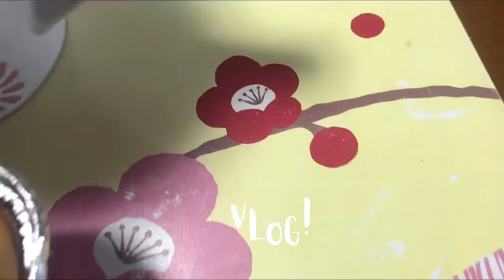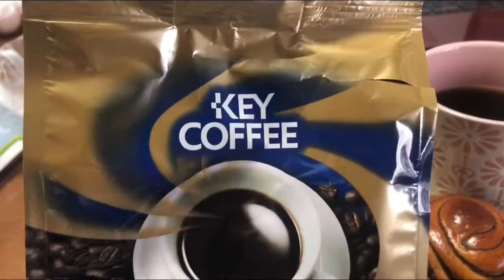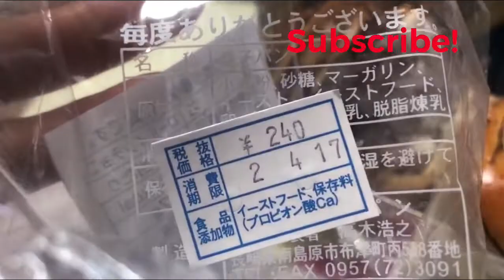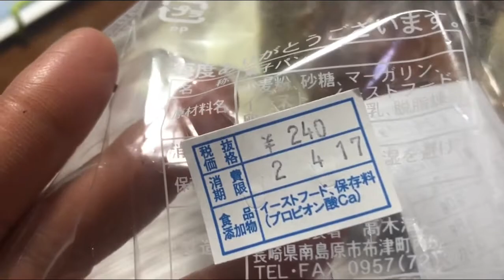Mahal ka ba o hindi ka mahal?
Kayo ang magdesisyon habang nakikimiryenda sa ArbieTV!

Filipina in Japan
Teatime
Imbentong kwento ba are
Tinapay ikaw ga iyan

Mema lang... mema i upload laang
Mahal ba mga bilihin dito sa Japan?